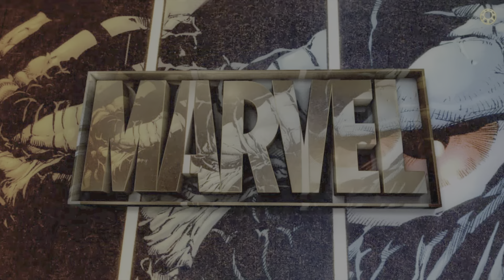"Marvel's Midnight Suns' is better than Horizon Forbidden West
If you actually want a play through the game leave a comment or like